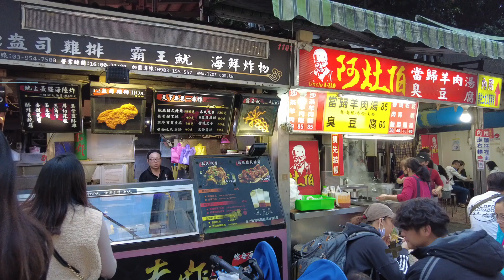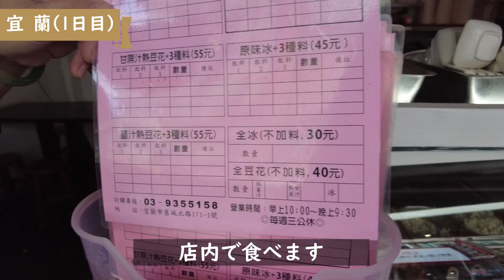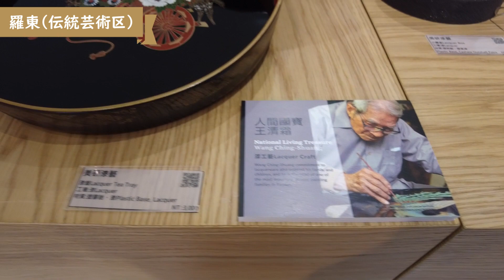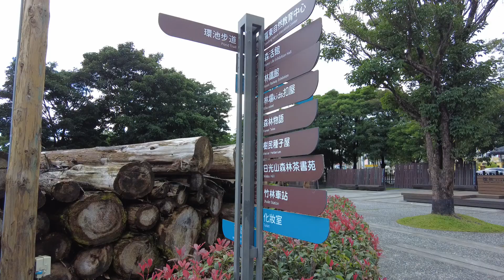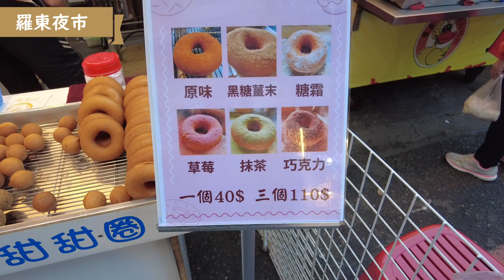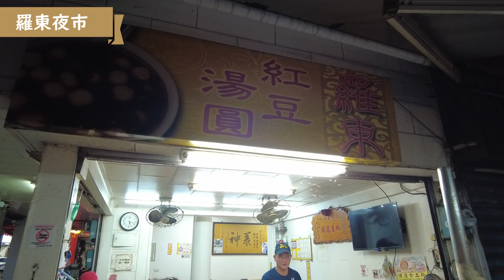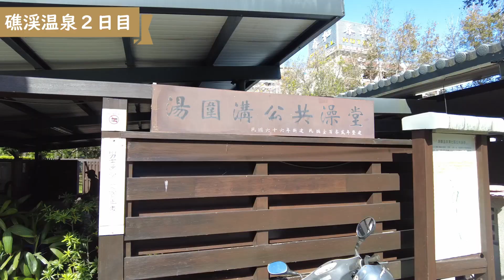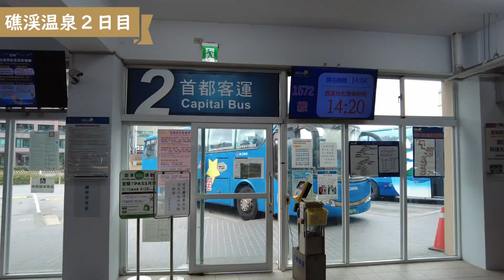台灣宜蘭の旅、1泊2日で温泉、夜市、美食を堪能！Trip to countryside in Taiwan. CC:日本語,中文,ENG,한글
台北からバスで宜蘭に行き、宜蘭では台湾の有名な絵本作家ジミーの世界観を見て、羅東では夜市で宜蘭の美食を堪能して、ホテルは礁渓温泉に泊り、温泉三昧しました。お勧めのコースです。是非参考にしてください。

【INDEX】
00:00 opening
 1:14 宜蘭バスターミナル
2:08 宜蘭駅前のジミー展示
3:24 北門蒜味肉羹（肉団子入りニンニクスープ）
3:52原来豆花｜宜蘭店
7:24 宜蘭伝芸園区
14:36 羅東林業文化園区
17:28 伊瑪瀾小米甜甜圏（羅東夜市のドーナツ屋）
18:44 七巧味三星蔥多餅
20:17 羅東紅豆湯円
21:30 Hostel Tomato
24:23 奕順軒 礁渓店
25:20 湯圍溝溫泉公園（無料溫泉）
27:17 礁渓温泉公園森林風呂
29:51 礁渓温泉バスターミナル

 ☆伊瑪瀾小米甜甜圏（羅東夜市ドーナツ屋）